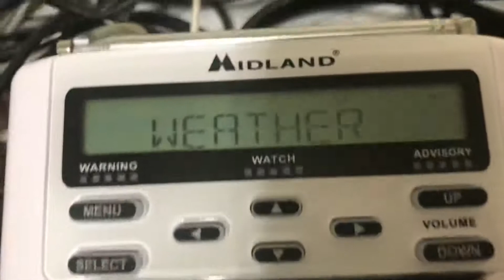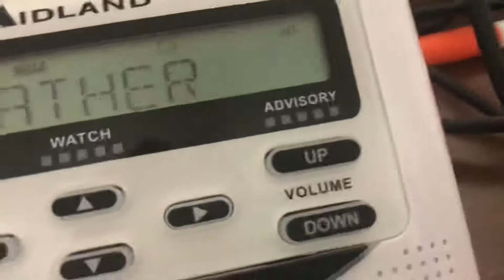Gale warning for Montauk Point on NOAA weather radio!!!! Seas can be 8 TO 13 FEET!! (NO EAS)